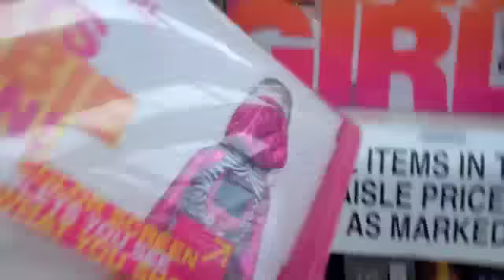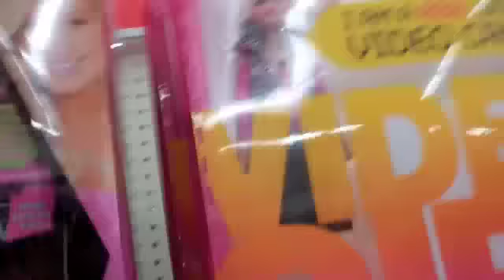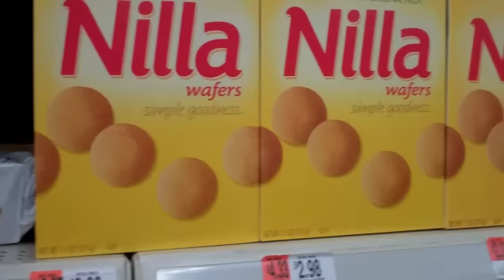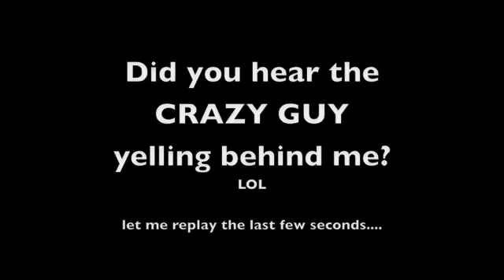I Lost a Puppy! (Day 240--9-23-11)